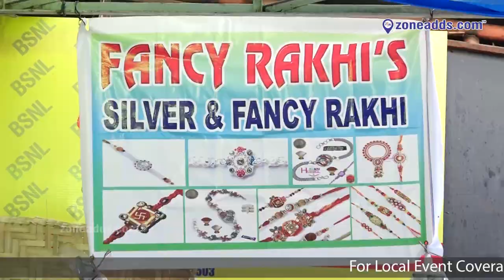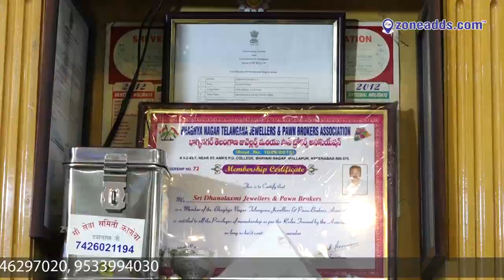Sri Dhanalaxmi Jewellers (Gold & Sliver Showroom) || Moula - Ali. || zoneadds.com